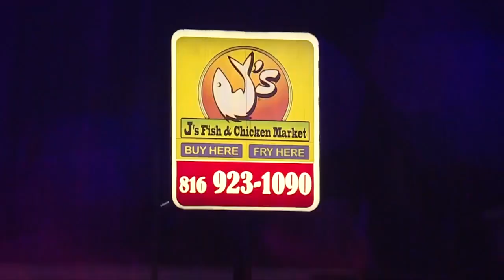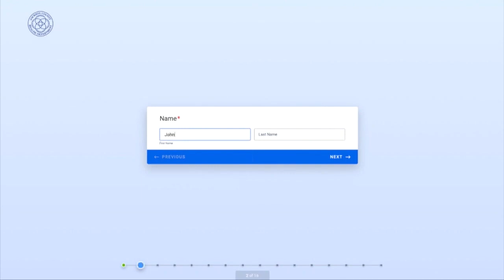41 Action News Latest Headlines | December 30, 12pm